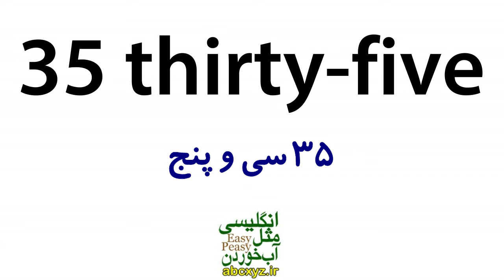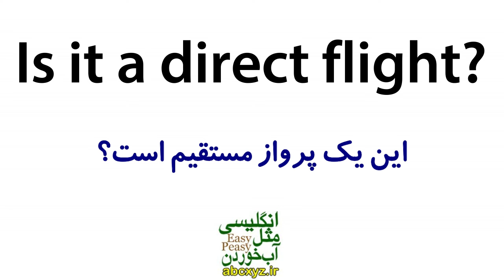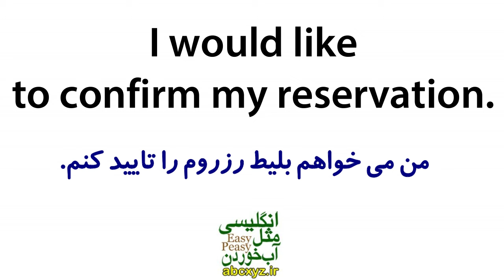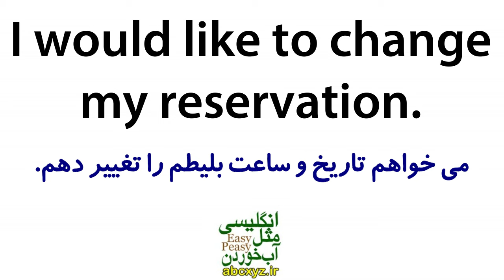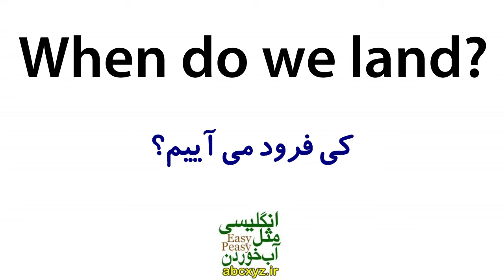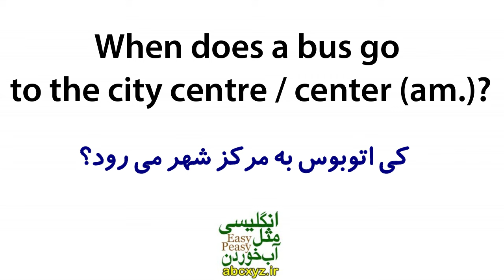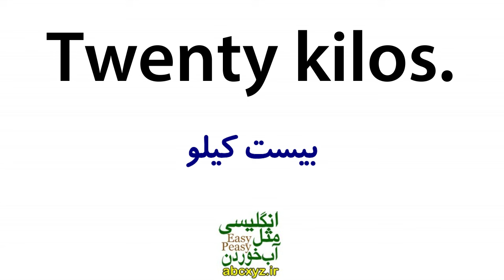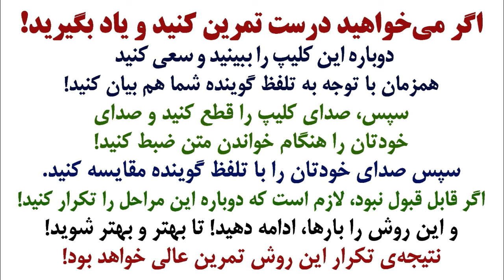یادگیری زبان انگلیسی مثل آب خوردن - درس 35 - آموزش مکالمه زبان انگلیسی به فارسی